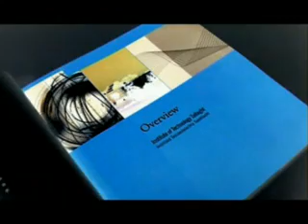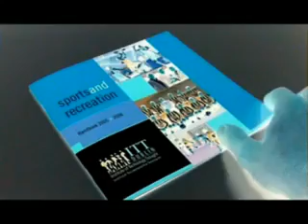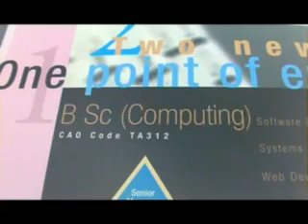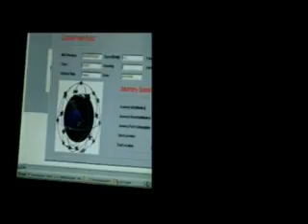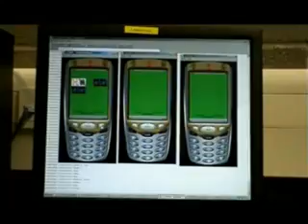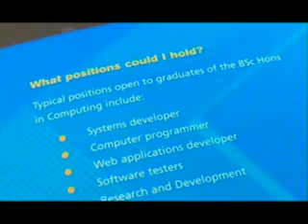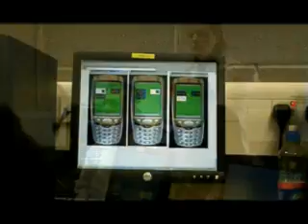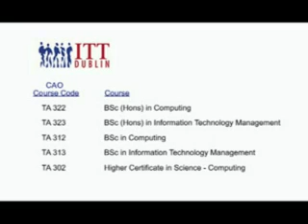Dept. of Computing @ ITT Dublin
A Promotional Video for the Department of Computing at the Institute of Technology Tallaght, ITT Dublin, Ireland